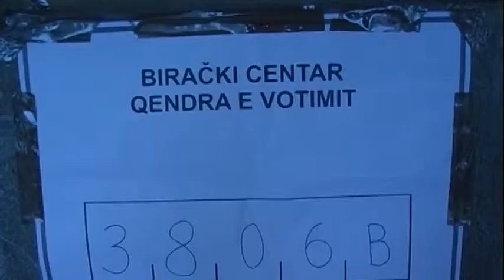2013 12 01 Ma tartják a koszovói választások második fordulóját